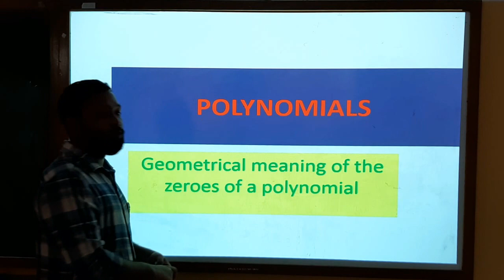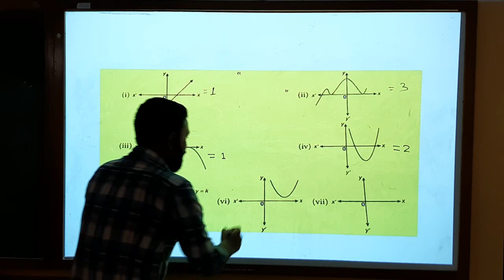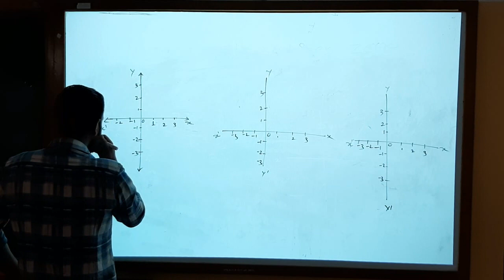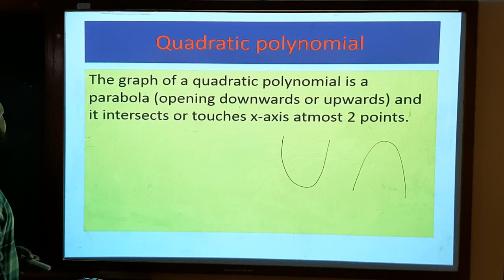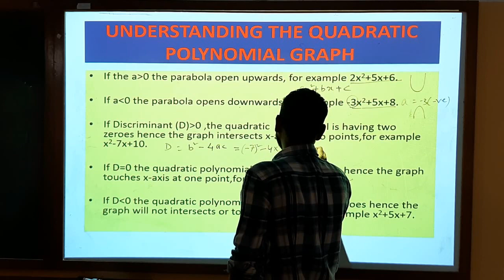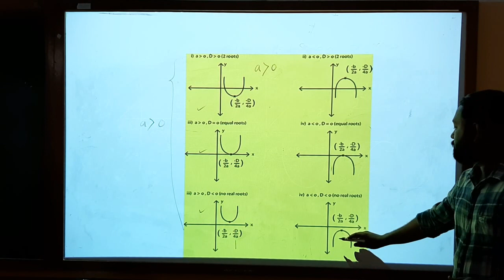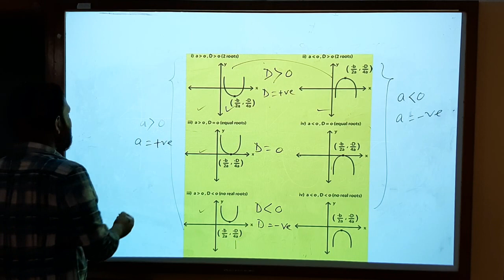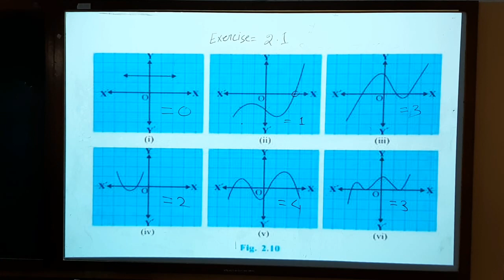CLASS-X MATHS POLYNOMIALS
GEOMETRICAL MEANING OF THE ZEROES OF A POLYNOMIAL,
EXCERCISE NO. 2.1

BY MR.BRAJESH PANIGRAHI (VIDYANCHAL THE SCHOOL AKOT)
NOTE : STUDENTS PLEASE NOTE THAT THIS VIDEO YOU HAVE TO PLAY IN 360p